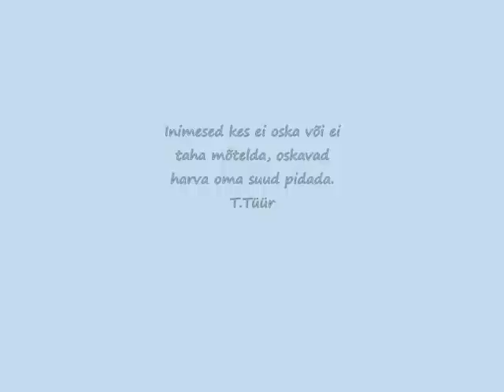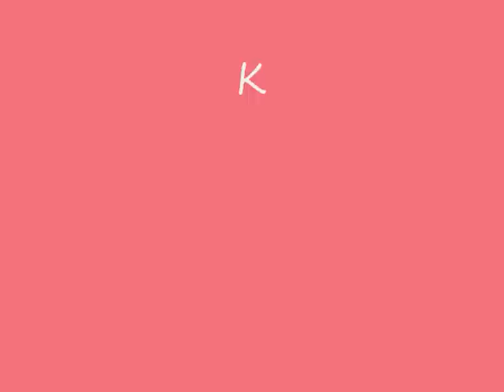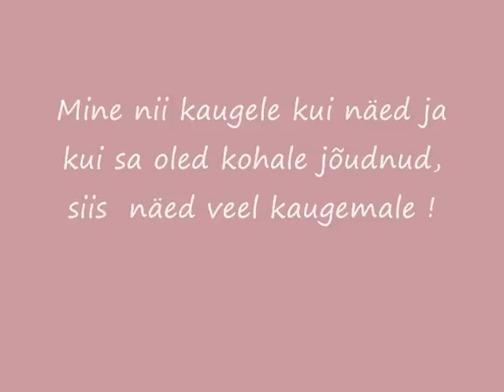Sulle, kes sa kaugel !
ilusad pildid